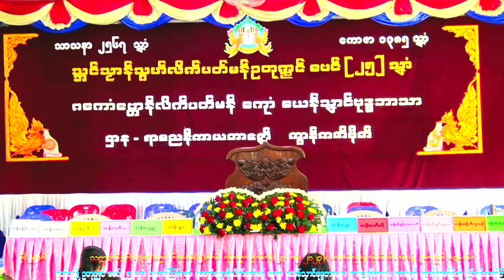သဘင်သၟာန်သှ်လိက်ပတ်မန် ဥတုက္ညင် မရနုက်ကဵု(၂၅)ဝါ သဘင်ဩန်ရတ်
သက္ကရာဇ်ဍုင်(၁၃၈၅)သၞာံ၊ ဂိတုဇှ်ေ(၅)မံက်၊ တ္ၚဲအၚာ(23/05/2023)
သဘင်သၟာန်သှ်လိက်ပတ်မန် ဥတုက္ညင် မရနုက်ကဵု(၂၅)ဝါ
သဘင်ဩန်ရတ်
ဌာန-ရာမညနိကာယ ဘာဇၞော်၊ ကွာန်ကအ်ဗိုတ်၊ ပွိုင်ဍုင်ကအ်ကြိက်